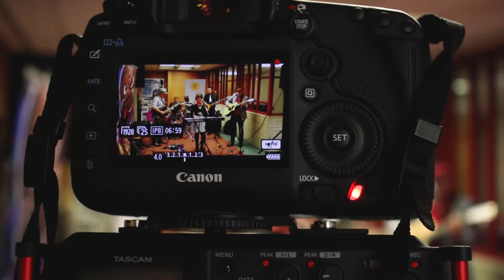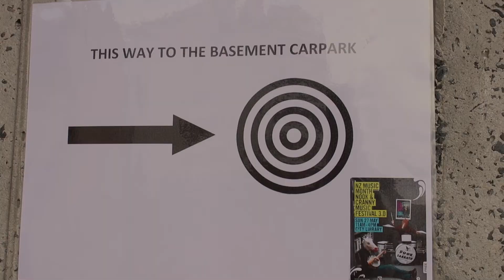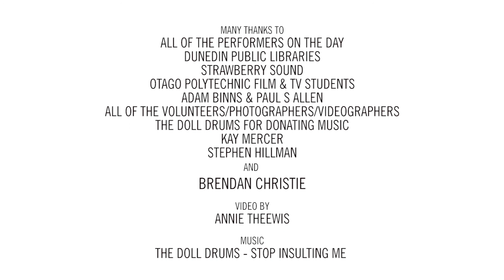The Nook & Cranny Music Festival 2018 - Overview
An overview of the Nook & Cranny Music Festival 2018. A wonderful day filled with wonderful people.

Please support our artists by liking, sharing, following and tagging. Buy their music and go to their gigs!

A very special thanks to all the performers at the festival, Dunedin Public Libraries, Strawberry Sound, Otago Polytechnic Film & Television students, NZ Music Month, Adam Binns, Paul S Allen, all volunteers, photographers, videographers, Kay Mercer, Stephen Hillman, Brendan Christie. Thanks to Annie Theewis for the wonderful video. Thanks to The Doll Drums for the great music.